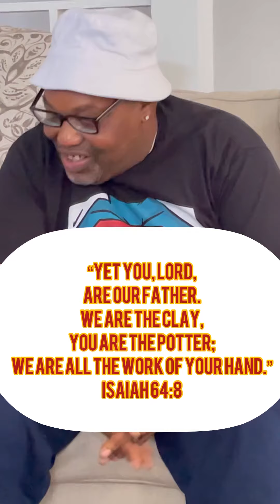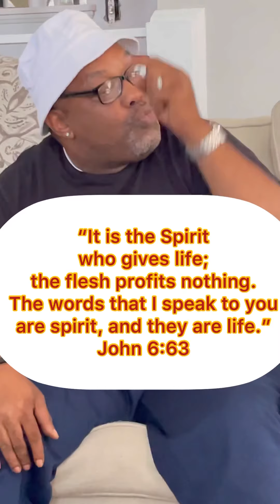Testimony Time with Willie Jackson pt.2